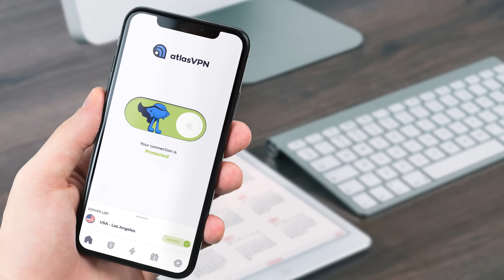17 Nov: SLAUGHTER. Ukrainians SNEAK INTO RUSSIAN BARRACKS AT NIGHT | War in Ukraine Explained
✅ Grab Atlas VPN for just $1.70/mo + 6 months extra before the BLACK FRIDAY deal expires

I am Ukrainian. My country has been invaded by Russia. In this video I will tell you what happened on the six-hundred-thirty-second day of the war.

Day 632: Nov 17

Today, there are a lot of good updates from the Tokmak direction.

Here, Ukrainian forces continued conducting the counteroffensive operation and recently achieved significant results. The main goal of Ukrainians has changed since October, and currently, the first priority is to widen the bridgehead, not deepen it. The reason behind the widening of the bridgehead lies in the topography of the region. If we look at the topographic map, we can see that the Ukrainian bridgehead is surrounded by tactical heights. In order to simplify holding the ground, improve their logistical possibilities, and set conditions for future advancement southward, establishing control over the highlands is imperative.

Since Russian forces launched their offensive operation in Avdiivka, the situation in this region became quite ambiguous because both Russians and Ukrainians had quite a lot of forces here, and whoever would be forced to relocate them first would suffer territory losses.

When it comes to Russians, instead of decreasing the number of troops on the contact line, they decided just to relocate their reserves to Avdiivka. Without reserves, Russians virtually lost the ability to conduct rotation, and it was just a matter of time until the exhaustion accumulated beyond the breaking point. This decision ensured that Russians did not face any consequences immediately but set themselves up for a potential disaster in the medium to long term.

When it comes to Ukrainians, they did two things. First of all, they did relocate some detachments to Avdiivka almost immediately, which is why the tempo of the offensive operation suffered in the short term. However, the remaining detachments were left with reserves to continue conducting rotation. Secondly, Ukrainians decided to compensate for that by deploying some of the most skilled artillery and drone crews because, in Avdiivka, Ukrainians needed a pure volume of artillery shells, while here, Ukrainians needed precision the most.

A Ukrainian fighter from the twenty-fourth assault brigade reported that since skilled artillery and drone crews arrived in the region, the situation became quite interesting. The first Ukrainian push happened north of Verbove. Russian sources reported that Ukrainian forces attacked Russian strong points north of Verbove and forced them to withdraw from the tactical heights. If we look at the topographic map, we can see that the Ukrainian set out to establish full control over this ridge. Ukrainians already control the highest points in the region, the only difficulty right now is moving through the fields after rains. A Ukrainian analyst assessed the situation and concluded that the Russian airborne units will now have a much harder time defending Verbove as the village is located in the lowlands.

The second and the biggest Ukrainian breakthrough happened west of Robotyne. Here, Russian forces were controlling several extensive trench networks. The freshest updates suggest that Ukrainians opened at least 5 vectors of attack.

Russian sources published geolocated footage showing Russian forces striking Ukrainian positions immediately west of Robotyne, indicating that Ukrainians successfully advanced and took control over the remaining trenches on the highlands. Moreover, the tree lines north and south of these fortifications were also taken by Ukrainians, as recent footage shows an engagement around 1 km west of previous positions.

But the biggest news is that Ukrainians conducted an insane night operation, sneaked into the underground barracks, and killed dozens of Russian soldiers. After extremely graphic footage of the aftermath leaked into the media space, a Russian fighter posted a video with an explanation. He said that Ukrainians took advantage of the exhausted, understaffed, and underequipped Russian forces and conducted a night raid. He said that Russian soldiers did not have enough men on the watch, creating a lot of blind spots and risk. He also said that even those on the watch did not have night vision, while Ukrainians had. Moreover, Ukrainians also operated with silencers. As a result, Ukrainians quietly took out the whole guard, got onto the territory of the base, got into the underground barracks, and just opened fire from machine guns at the sleeping soldiers, then threw several grenades and escaped.